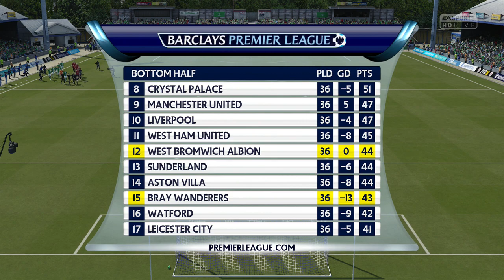FIFA 16 | Saving Bray | #20 | The Penultimate Game Of The Season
Thank-you so much for all the support on this mornings video, so as promised; here's my second episode today! We face West Bromwich Albion in the penultimate game of the season, and could secure safety with a game to spare. or could be in the relegation zone. It's so close! Much love, and I hope you've had a great weekend! :-)

| SOCIAL LINKS |